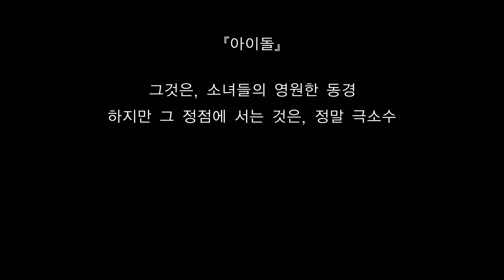아이돌 마스터 플래티넘 스타즈 스토리 한글 자막 #1-11 미우라 아즈사 합류 PS4 PRO 1080p 60fps - 반짝이는 웨이브를 일으켜라!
플레이스테이션 4로 발매된 아이돌 마스터 시리즈의 신작.
보통 백금마스라고 줄여 부른다.
전작인 아이돌 마스터 원포올까지 그리 변하지 않은 그래픽 요소를 일신하여 발매 전부터 주목받았다.
또한 콘솔판 아이돌 마스터 시리즈 중, 최초로 해외 로컬라이징을 시도하는 작품이기도 하다.

스토리 출처 - 나무위키